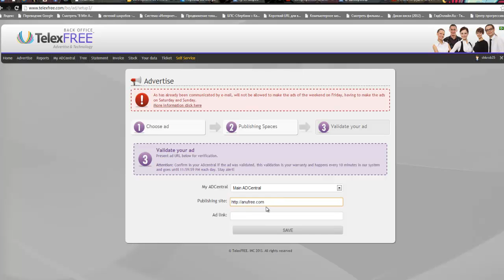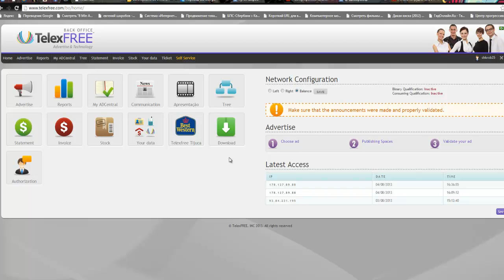Как делать рекламу, и+получать за это деньги? TelexFree+к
Вам не нужно быть клиентом, Вам не нужно платить абонплату, Вам не нужно приглашать людей. Всё, что Вы должны делать - это ставить каждый день объявления рекламирующие продукцию TelexFREE на досках объявлений Интернет. Если ни кто по ссылке не прийдёт, то Вы получите по контракту 20$ за каждые 7 объявлений в неделю. Чем больше объявлений будите ставить, тем больше будите получать.
 Ссылка на регистрацию в проекте
 Вопросы и консультации вSkype: shkrob25